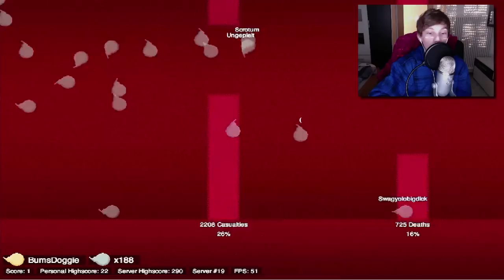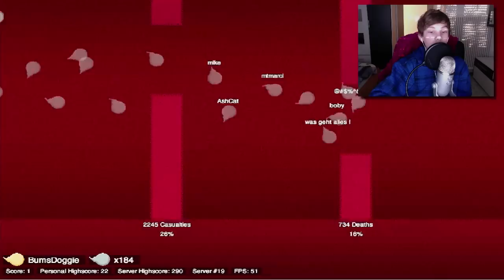TODESRUN?? !! | FLAPMMO | RAGEGAME | BumsDoggie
Wenn euch das Video gefallen hat könnt ihr gerne eine Bewertung da lassen :D